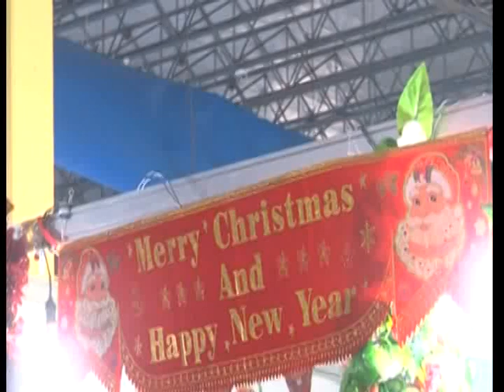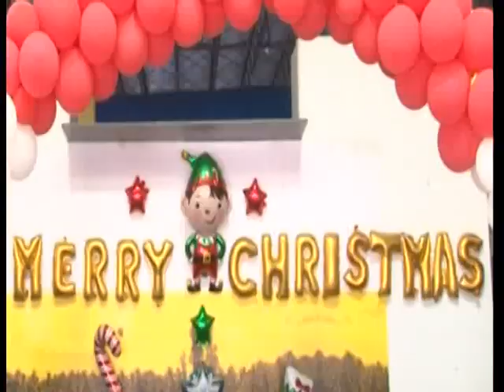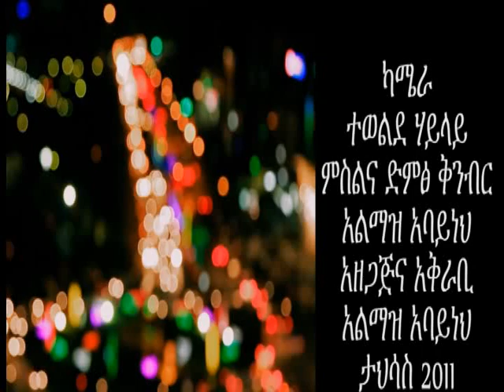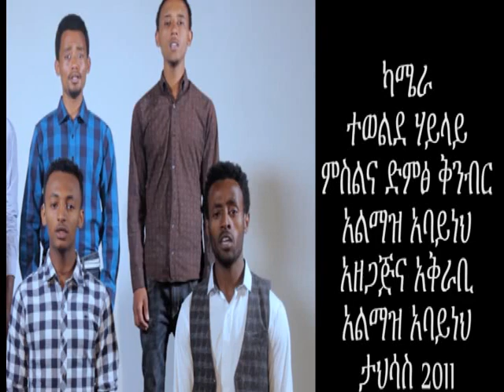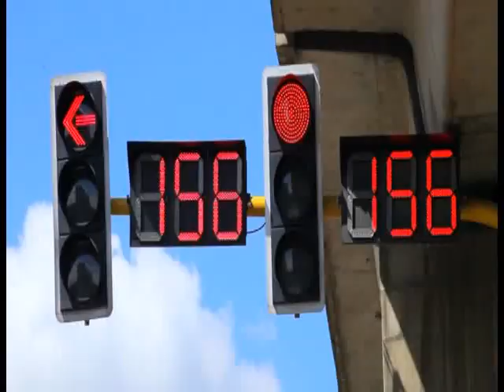Addis Ababa Police Commission News .....27 04 2011 ትራፊክ